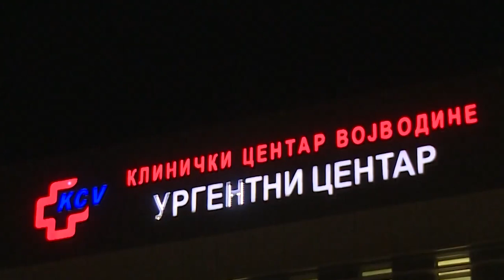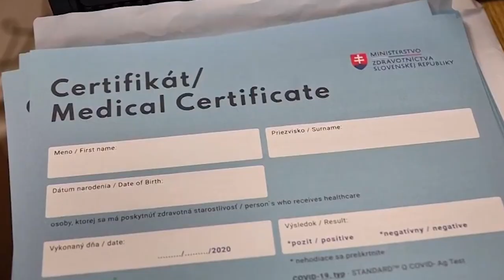Rade Panić - Ne preporučujem lečenje kovida Ivermektinom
S obzirom da nema dokaza da antiparazitik Ivermektin pomaže u prevenciji ili lečenju od kovida, dr Rade Panić ovaj lek ne preporučuje za lečenje korone, jer bi dugotrajnom upotrebom mogao da ošteti unutrašnje organe osoba koje ga koriste.